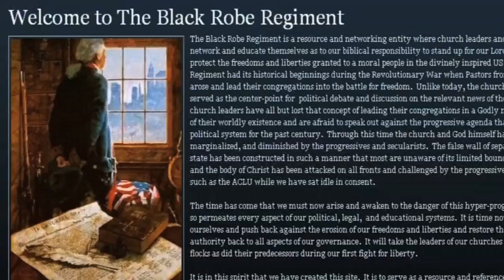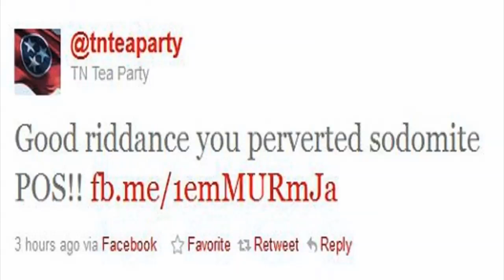TN TEA PARTY BREAKUP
ONLY ON FOX: What's breaking up the Tennessee Tea Party? It seems one of the state's Tea Party organizations is no more. FOX17's Eric Alvarez spoke EXCLUSIVELY with Tea Party organizers. They say they're doing this to more openly inject Christian values into the political discourse. The Tennessee Tea Party has been active since May of 2009. Yesterday, its directors sent a message to all members announcing the organization is disbanding and that they're moving in a new direction.

"There are many in the Tea Party movement that don't see that issues of faith and religion should be mixed with the Tea Party agenda which is mostly, you know for some is just taxation, smaller government and things like that," says former Director of the Tennessee Tea Party Robert Kilmarx.

The Party is one of 40 Tea Party organizations in the state recognized by the National Tea Party Patriots. Thursday, the organization announced a move to shut down its efforts, and that they had a plan to take up a new project: the Black Robe Regiment, a faith-based network with a political voice.

"I dont think that by any means that our God would have us you know, just remain quiet in all things in the social sphere so, I mean, we need to be concerned about things that are happening in society," says Kilmarx.

The decision comes almost 6 weeks after the Tennessee Tea Party was scrutinized for posting a controversial tweet following the retirement of an openly gay U.S. Congressman from Massachusetts. Congressman Frank had announced his retirement and the Tennessee Tea Party reacted by saying "good riddance you perverted sodomite POS". chris Sanders of the Tennessee Equality Project says he's relieved to see the organization disappear from Middle Tennessee politics.

"So we knew that they were a bigoted group but the public didn't necessarily view them that way," says Sanders. "When they saw that tweet everybody knew so we're delighted that they're disbanding.  We think that's a good thing for the politics of Middle Tennessee."

Kilmarx says the tweet was posted by a staffer and didn't reflect the views of the organization as a whole. He says the fallout from the comment had nothing to do with the decision to disband. Instead, it was a move to allow more Christian rhetoric into the political conversation.

"We need to be concerned about how our government is run and how we are electing politicians that are in line with our vision and our values," says Kilmarx.